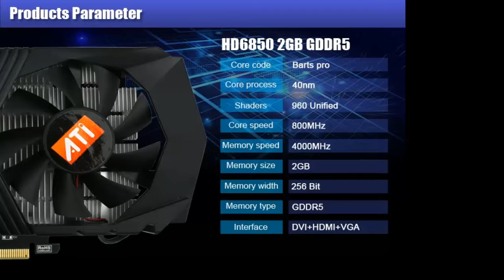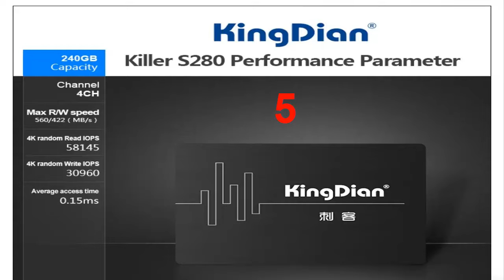500$ budget gaming PC !?!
Under $200 Gaming PC Build in 2017

buy parts now: .
Intel Core i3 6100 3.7GHz 3M Cache (US $116.88)
HD6850 2GB Original graphic card ATI Radeon (US $75.89)
Motherboard ASUS P7H55 (US $69.79)
Kingston HyperX Fury DDR3 8gb (US $65.28)
SSD SATA3 2.5inch 240GB Hard Drive Disk (US $76.99)
SeaSonic G Series 550-Watt ($80.44)
Gaming PC Case Black (US $27.99)

gaming pc budget build,
gaming pc build 2016 under 500,
gaming pc under 1000,
gaming pc,
gaming pc accessories,
gaming pc assembly,
gaming pc austin evans,
gaming pc australia,
gaming pc amd,
gaming pc ad,
gaming pc amd vs intel,
gaming pc amazon,
gaming pc alienware,
gaming pc assembly 2016,
a good gaming pc,
a cheap gaming pc,
gaming pc build 2016 india,
gaming pc build guide,
gaming pc build 2016 under 1000,
gaming pc build india,
gaming pc build timelapse,
gaming pc build 2017,
gaming pc cheap,
gaming pc case,
gaming pc christmas surprise,
gaming pc christmas,
gaming pc challenge,
gaming pc cable management,
gaming pc christmas present,
gaming pc configuration,
gaming pc controller,
gaming pc cyberpower,
c squared pc gaming,
gaming pc desk,
gaming pc december,
gaming pc desk build,
gaming pc desk setup,
gaming pc december 2016,
gaming pc desktop,
gaming pc destroyed,
gaming pc deals,
gaming pc destruction,
gaming pc deutsch,
gaming pc explained,
gaming pc explodes,
gaming pc expensive,
gaming pc ebay,
gaming pc essentials,
gaming pc extreme,
gaming pc experience,
gaming pc erti dge,
gaming pc empire,
best gaming pc ever,
gaming pc for christmas,
gaming pc for 500,
gaming pc for beginners,
gaming pc for 300,
gaming pc for 1000,
gaming pc for 200,
gaming pc from best buy,
gaming pc for 600,
gaming pc for 100,
gaming pc for cs go,
gaming pc gameplay,
gaming pc guide,
gaming pc games,
gaming pc graphics,
gaming pc gta 5,
gaming pc gtx 1080,
gaming notebook pc g series,
gaming pc headset,
gaming pc how to build,
gaming pc hindi,
gaming pc hacks,
gaming pc help,
gaming pc how to install windows,
gaming pc hp,
gaming pc hdmi,
gaming pc hard drive,
gaming pc high end,
gaming pc india,
gaming pc in pakistan,
gaming pc india 2016,
gaming pc i7,
gaming pc indonesia,
gaming pc in old case,
gaming pc ibuypower,
gaming pc in desk,
gaming pc i7 6700k,
gaming pc in hindi,
gaming pc jackfrags,
gaming pc joker,
gaming pc july 2015,
gaming pc june 2015,
cheap gaming pc jackfrags,
best gaming pc july 2015,
budget gaming pc july 2015,
$400 gaming pc july 2015,
500 gaming pc june 2015,
500 dollar gaming pc july 2015,
gaming pc keyboard,
gaming pc keyboard and mouse,
gaming pc kid,
gaming pc knowledge,
gaming pc kit,
gaming pc kaufen,
15000 dollar gaming pc kittyplays,
razer nostromo pc gaming keypad,
kid gets gaming pc for christmas,
kid builds gaming pc,
4k gaming pc,
gaming pc linus,
gaming pc liquid cooling,
gaming pc led lights,
gaming pc linus tech tips,
gaming pc laptop,
gaming pc low budget,
gaming pc led,
gaming pc league of legends,
gaming pc living room,
gaming pc lights,
gaming pc monitor,
gaming pc minecraft,
gaming pc malaysia,
gaming pc motherboard,
gaming pc myths,
gaming pc murah,
gaming pc minecraft test,
gaming pc mini,
gaming pc mods,
gaming pc mouse,
m-itx gaming pc,
gaming pc november 2016,
gaming pc nz,
gaming pc nepal,
gaming pc nas,
gaming pc no case,
gaming pc noise,
gaming pc new,
gaming pc not working,
gaming pc newegg,
gaming pc node,
gaming pc on a budget 2016,
gaming pc or gaming laptop,
gaming pc on tv,
gaming pc or console,
gaming pc on a budget,
gaming pc or ps4,
gaming pc overclocking,
gaming pc overwatch,
gaming pc on amazon,
gaming pc overheating,
gaming pc pre built,
gaming pc parts,
gaming pc philippines,
gaming pc pre built 2016,
gaming pc parts explained,
gaming pc performance,
gaming pc power supply,
gaming pc philippines 2016,
gaming pc pakistan,
gaming pc performance test,
gaming pc qartulad,
quiet gaming pc,
quad core gaming pc,
quiet gaming pc build,
quietest gaming pc,
quad cpu gaming pc,
qdss pc gaming,
configurazione pc gaming qdss,
que pc gaming comprar,
gaming pc review,
gaming pc review 2016,